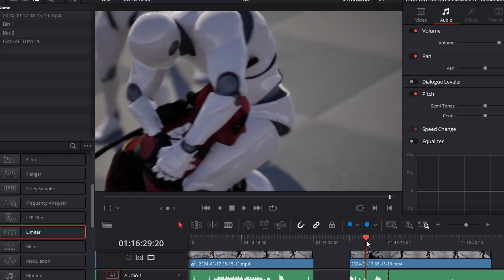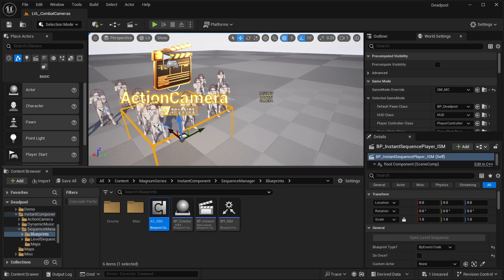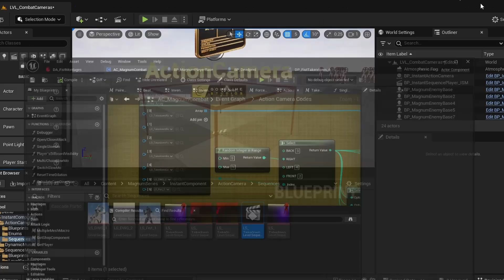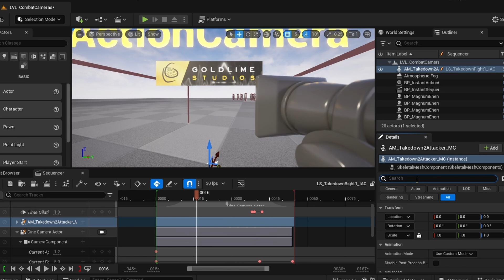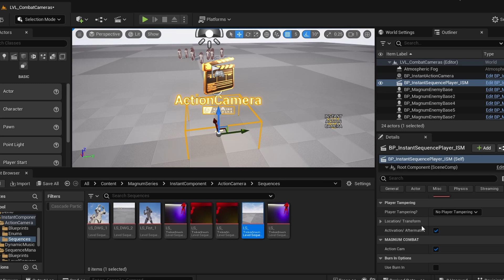Recreating Assassin's KILL CAMS for your Game?! | UNREAL ENGINE TUTORIAL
I'm breaking down How I created a similar Action Camera System/Kill Cams from the Assassin's Creed Series!

I hope this might inspire you to create your own version for your game!
Good luck!